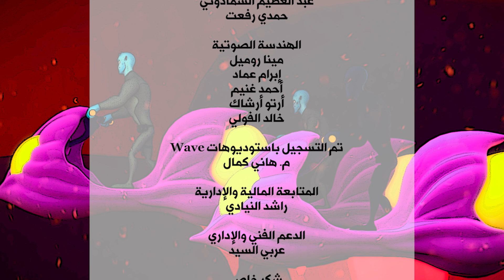الفريق نون | بدون موسيقى | الحلقة ٢ - إنقاذ المحطة الفضائية ج ٢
في هذه الحلقة الشيقة، يقوم فريق نون بزيارة الدكتور فريد للحصول على معلومات حول الإعجاز العلمي في الفضاء. ولكن سرعان ما يكتشفون أن الدكتور شاهر يخطط لتدمير الأقمار الصناعية باختراع جديد. يتحدى الفريق نون كل الصعاب لمحاولة إيقاف الدكتور شاهر ومنعه من تنفيذ خطته الشريرة. تابعوا معنا لمعرفة ما إذا كان الفريق سينجح في إنقاذ العالم من هذه الكارثة.
ساعدنا في تحسين قناتنا والمحتوى الخاص بنا! إذا كان لديك اقتراح او شكوى يمكنك التواصل معنا من هنا:
الفريق نون
استكشف العجائب العلمية في القرآن الكريم مع فريق نون! مغامرات شيقة ومثيرة للأطفال والكبار، تجمع بين المتعة والمعرفة. كل حلقة تكشف عن إعجاز علمي جديد في كتاب الله، بطريقة مبسطة ومسلية. لا تفوت فرصة مشاهدة هذا المسلسل التعليمي والترفيهي الذي سيغذي فضولك ويزيد من إيمانك.
ومن أشهر أعمال الشركة: الفريق نون، أميرة الصحراء، حكايات الفوانيس، أسرار مدينة العلوم، سمارت جحا، أحب لغتي، جحا يتعلم النحو.